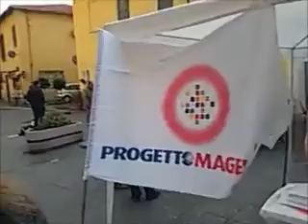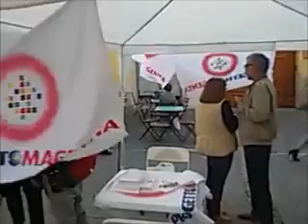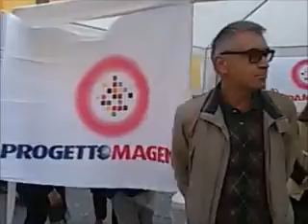Magenta: 'Progetto Magenta' si presenta in piazza Liberazione